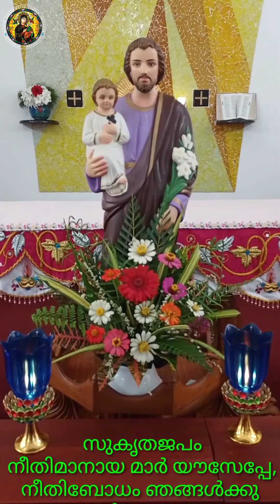വി. യൗസേപ്പ് പിതാവിന്റെ വണക്കമാസ ജപം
ഇരുപത്തഞ്ചാം ദിവസം